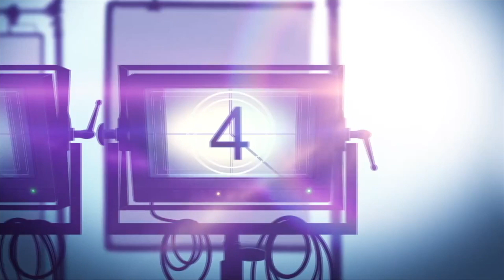Interview: Netflix SEX/LIFE Star, Mike Vogel, Talks What Husbands In Marital Complacency Should Do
Sex/Life is a Netflix romance drama series about a suburban mother of two who takes a fantasy-charged trip down memory lane that sets her very married present on a collision course with her wild-child past.